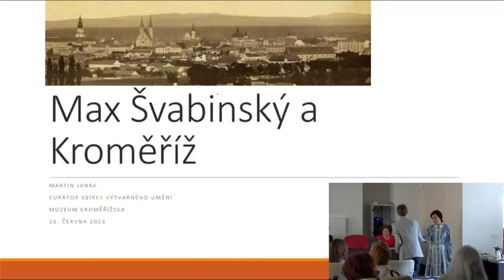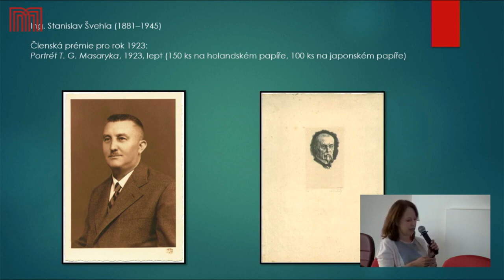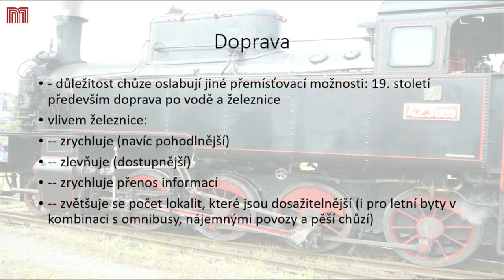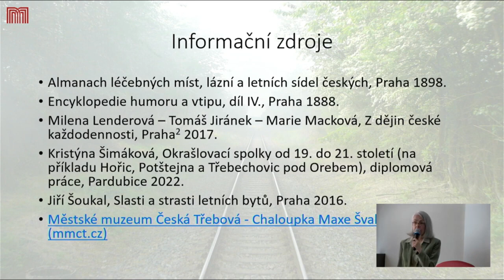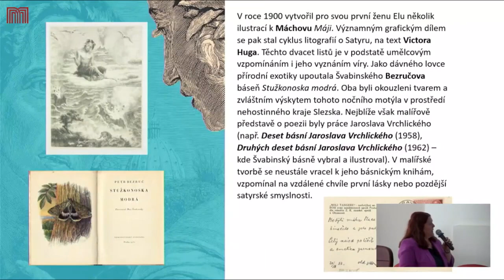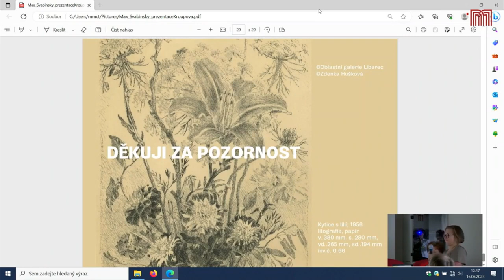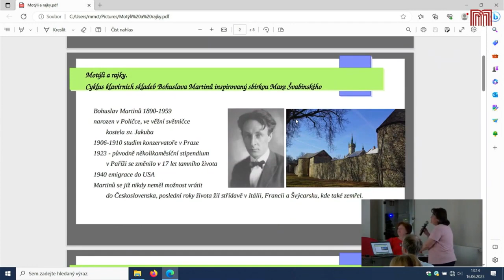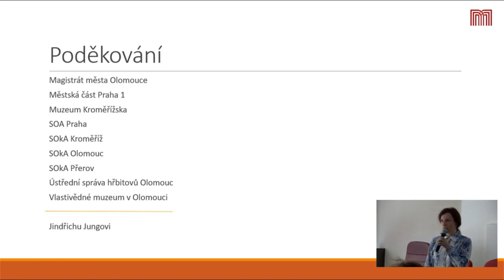Fenomén Švabinský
Seminář pořádaný v rámci oslav 150. výročí narození Maxmiliána Švabinského

Městské muzeum Česká Třebová

16. června 2023

Rozhovor s p. Orlíkovou je zařazen na konci cyklu přednášek